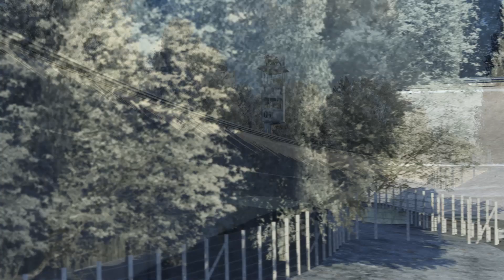Bugatti Bolide vs Koenigsegg Jesko at Monza Full Course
The mod credits are: Virtua Sports Cars & Rallyworld

Worked by: Jesús Alvarez – Rallyworld